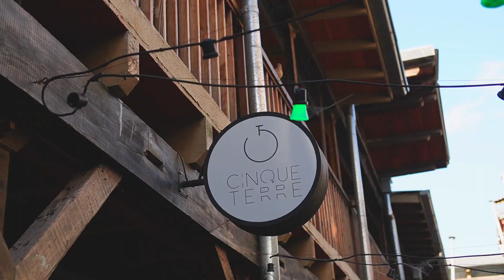Ludmila - Book & Backstage en Costanera de Zárate, Buenos Aires, Argentina - 2022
Book y backstage de Ludmila, para sus 15 años, 25 de Noviembre 2022.
Temática informal de exteriores. Costanera de Zárate, Buenos Aires, Argentina.
Filmación y edición: Teka Audiovisuales. 19 de Septiembre 2022